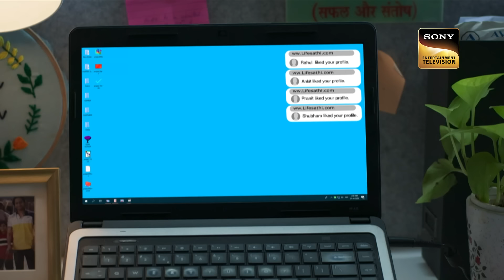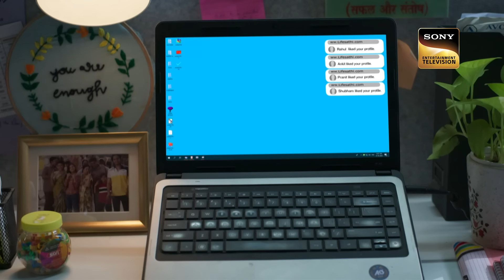The Boy's Club | Sapnon Ki Chhalang | Ep 39 | Full Episode | 1 June 2023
Episode 39: The Boy's Club
Radhika struggles to deal with the misogynistic attitude of her boss. Later, Radhika places her conditions in front of her father before meeting anyone else for marriage. What will Radhika do now? Will Radhika find a solution for this? Will she be able to convince her father? What happens next? Watch the episode and know more.

Episode: 39
Producer: Herumb Khot, Nilanjana Purkayasstha
Director: Arif Ali